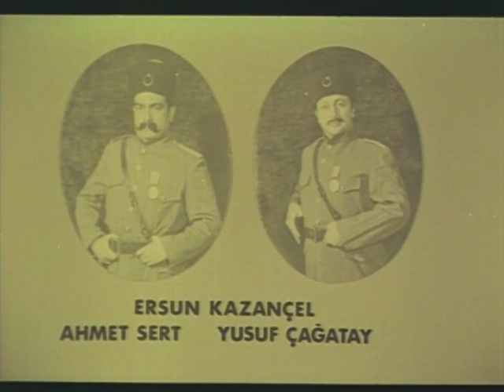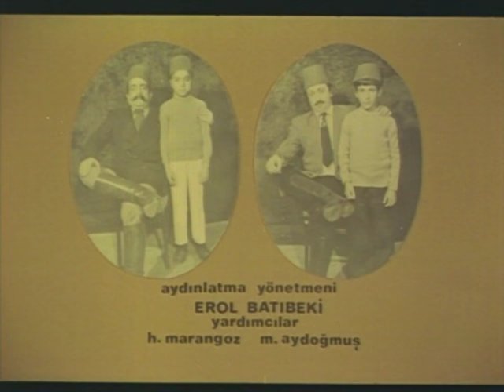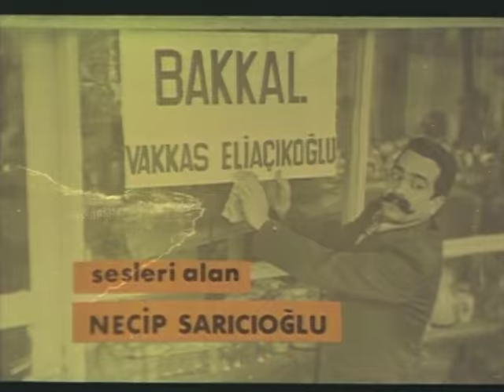Hasip ile Nasip Zeki Alasya Ve Metin Akpınar Eski Türk Filmi Tek Parça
Hasip ile Nasip Zeki Alasya Ve Metin Akpınar Eski Türk Filmi Tek Parça İzle.

Birbirleriyle rekabet halinde olan halis ve muhlis'in oğulları Hasip ile Nasip de, küçük yaşlardan itibaren söz konusu rekabete ortaktırlar. Bu iki ailenin yaşadığı ilçeye atanan kaymakamın, yanında getirdiğini metresini kızı olarak tanıtması ve Hasip ile Nasip'in (sözde) kaymakamın kızına aşık olmalarıyla olaylar gelişir.

Yapımı : 1976 - Türkiye
Tür : Komedi
Süre: 83 Dak.
Yönetmen : Atıf Yılmaz
Oyuncular : Metin Akpınar ,  Zeki Alasya ,  Şevket Altuğ ,  İhsan Yüce ,  Güngör Bayrak
Senaryo : Umur Bugay